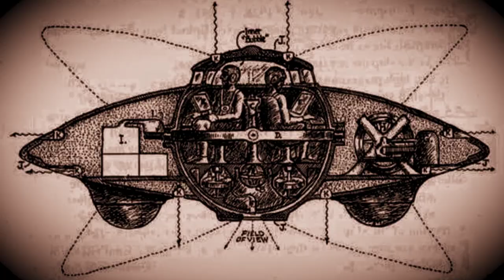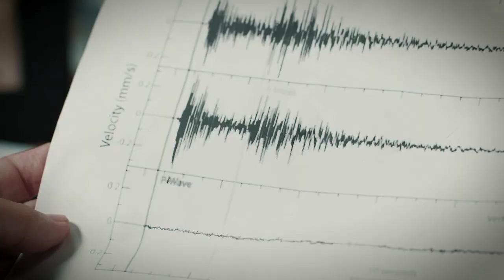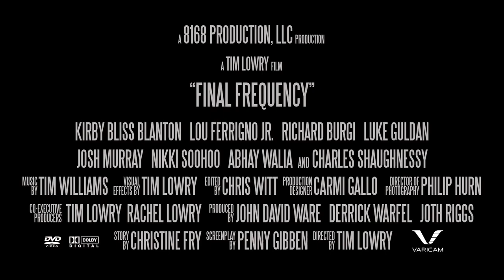Official Final Frequency Trailer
A Ph.D. student investigates unusual seismic activity in Los Angeles, leading to a cabal of elitist scientists, who plan to weaponize Nikola Tesla's most secret research to manipulate thought patterns and earthquakes.